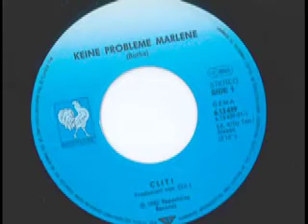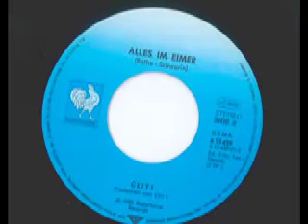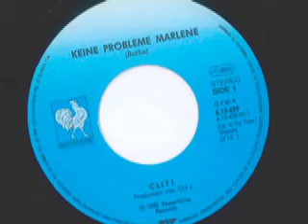Clit! - Keine Probleme Marlene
Clit !

Seite 1:
Keine Probleme Marlene (Bothe) 3:14

Seite 2:
Alles im Eimer (Bothe - Schwerin) 3:29

Released on Repertoire Schallplatten 6.13 439 AC

1982